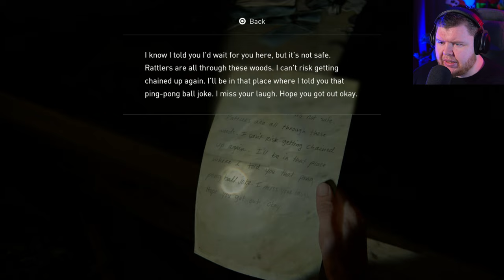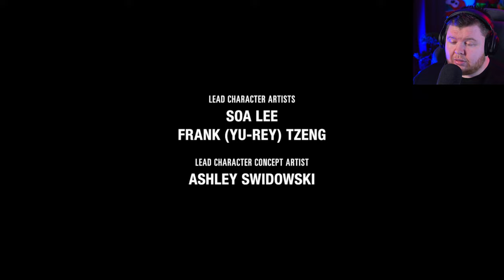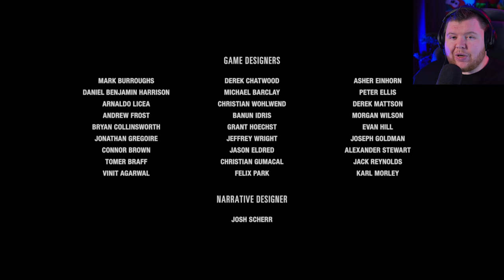This Ending shocked me and left me Shaking - The Last of Us 2 - Ending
The Last of Us 2 Gameplay Walkthrough Part 22 (Full Game) 4K on the PlayStation 5

The Last of Us Part II is an action-adventure game played from a third-person perspective, featuring survival horror elements. To advance the story, the player traverses post-apocalyptic environments, such as buildings and forests. The player can use firearms, improvised weapons, and stealth to defend against hostile humans and cannibalistic creatures infected by a mutated strain of the Cordyceps fungus. Control intermittently switches between Ellie and Abby; the player also briefly controls Joel in the opening sequence. The agile nature of the player character introduces platforming elements, allowing the player to jump and climb to traverse environments and gain advantages during combat. The player can break glass objects, such as windows, to access certain areas or obtain supplies. Some areas are navigated by horse or boat.

Pc Specs:
➤ CPU: AMD Ryzen 9 7950X
➤ Cooler: Corsair Hydro series 150i Elite
➤ Motherboard: ASUS ROG Crosshair X670E Hero (AM5)
➤ RAM: Corsair dominator platinum RGB 64GB 5600MHz
➤ GPU: Asus Geforce RTX 4090 OC 24GB GDDR6
➤ SSD1: 500GB Samsung 980 Pro M.2 NVME
➤ SSD2: 1TB Samsung 980 Pro M.2 NVME
➤ First Storage Drive: 4TB SEAGATE IRONWOLF PRO 3.5", 7200 RPM 128MB CACHE
➤ PSU: Corsair 1000W RMX series ultra quiet
➤ Capture card: Elgato 4K 60 Pro capture card
➤Case: thermaltake level 20 HT